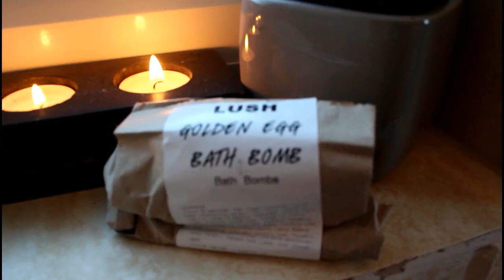Lush | Golden Egg Demo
Golden Egg is a perfect bath bomb for anyone who's spirit animal is a Magpie. Each egg is layered in gold glitter and has a toffee, caramel scent not too dissimilar to Lush's 'honey i washed the kids'. Shiny and perfectly formed like in the Aesop's fable "The goose that layed the golden egg". At least we know that no geese were harmed in the making of these eggs.

➍ Etsy